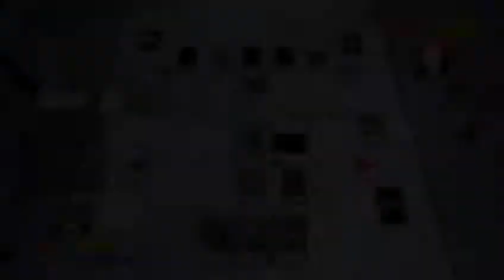Shadow plays Yu-Gi-Oh! Legacy of the Duelist - 3 / 3